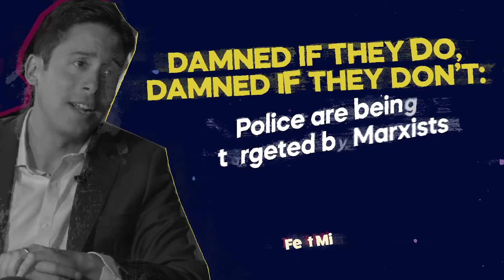DAMNED IF THEY DO, DAMNED IF THEY DON’T: Police are being targeted by Marxists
On one hand, you have a radical, anti-American, Marxist group. On the other hand, you have the cops. Who will you stand with?